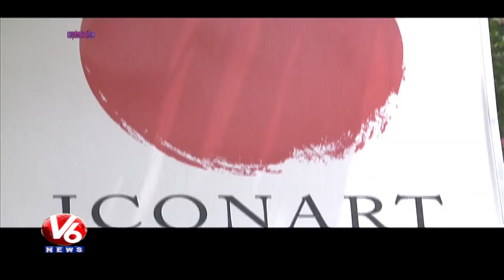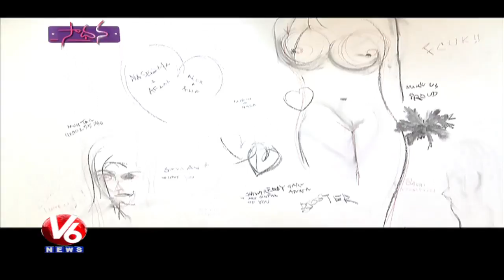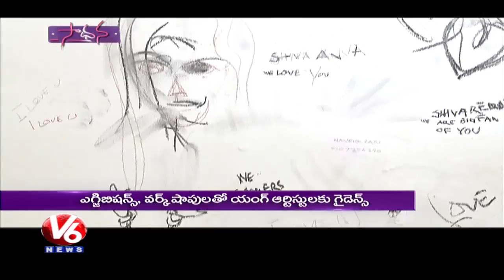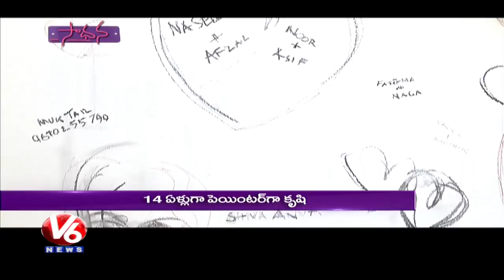ICONART Gallery || Success Story Of Artist Avani Rao Gandra || Sadhana || V6 News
Watch V6 Special Programme Sadhana. Today's Programme Is About  Success story of artist Avani Rao Gandra.